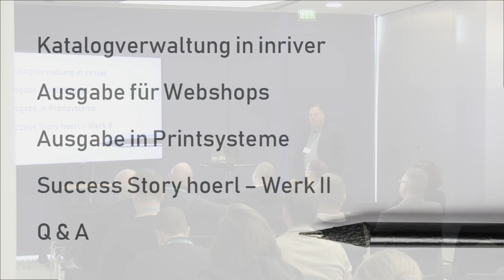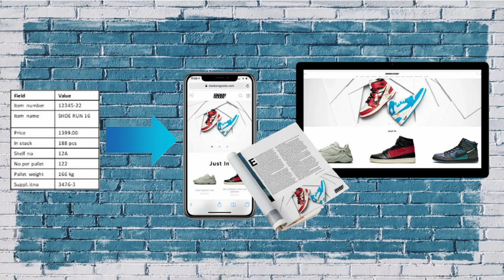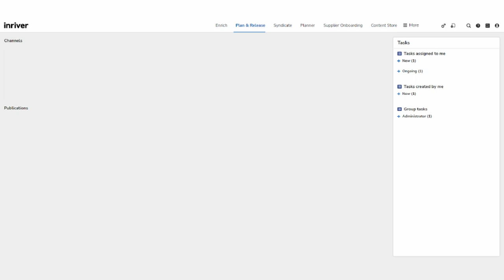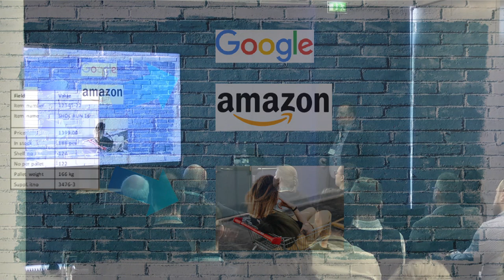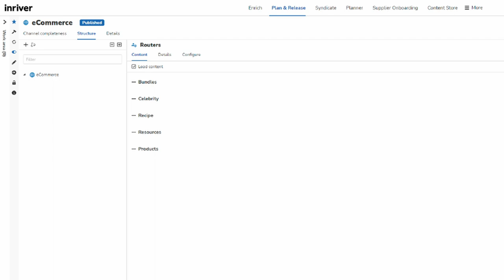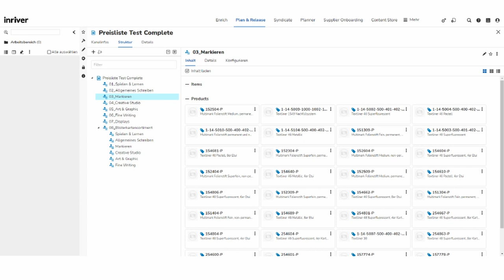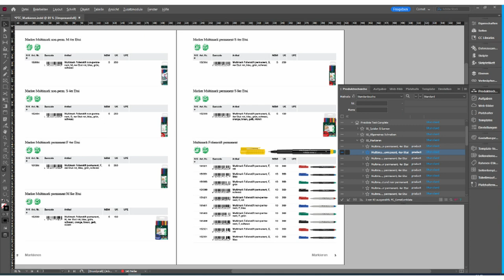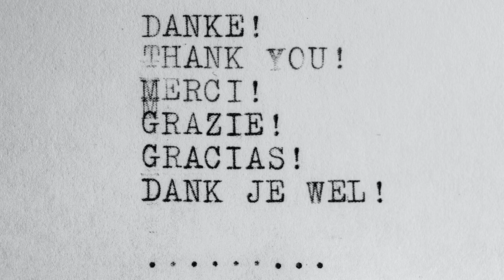Print-Katalog-Management mit inriver PIM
In diesem Vortrag hat Ralph Skalda, ehemals von hoerl, die Herausforderungen beim Print-Katalog-Management mit PIM vorgestellt und wie inriver diese Probleme lösen kann. Außerdem, wie inriver bei der Bestückung Ihrer Kataloge hilft und welche Vorteile sich daraus ergeben. Zusätzlich gab es einen kurzen Überblick über andere Kanäle wie Webshops und Händler und es gab Einblicke, wie das gleiche Vorgehen angewendet werden kann.
Dieser Vortrag hilft Ihnen ihre Print- Kataloge effizienter zu gestalten und dadurch Zeit und Kosten zu sparen.